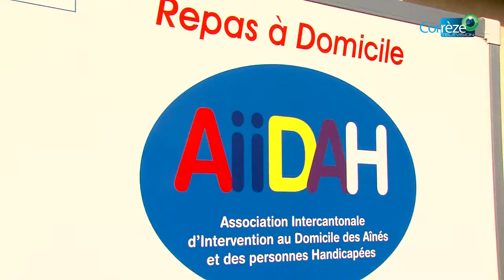AIIDAH Vigeois portage de repas à domicile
Livraison de repas à domicile